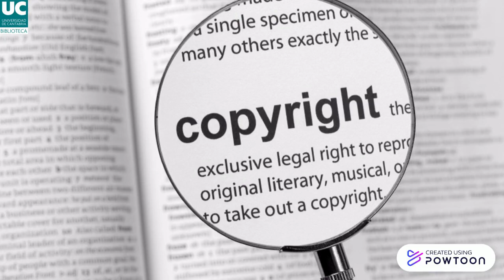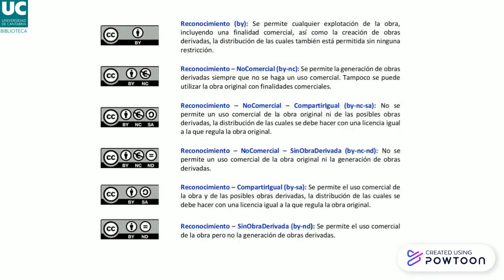Licencias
Licencias más flexibles complementarias al copyright, como las Creative Commons.